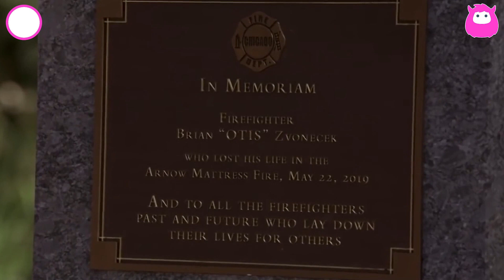Chicago Fire's Top 10 Most Shocking Exits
Chicago Fire has had quite a few shocking exits over the years. Whether it’s a character dying or simply moving on to other things, a lot can happen when a show has a large cast. Midway through its 11th season on NBC, Chicago Fire has raced past 200 total episodes with no signs of slowing down. Here’s a look at 10 of the most memorable exits from Chicago Fire so far.